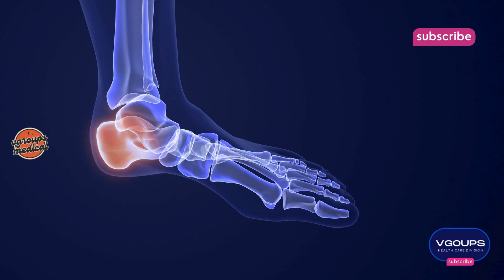"Ankle Sprains Explained: Symptoms, Prevention, Treatment & Global Impact"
"Welcome to our in-depth guide on ankle sprains! In this video, we cover everything you need to know about this common injury:

What is an Ankle Sprain? Learn about the causes and different grades of ankle sprains.
Historical Discovery: Find out who discovered ankle sprains and when.
Epidemiology: Explore the global impact and country-wise prevalence of ankle sprains.
Symptoms: Identify the signs and symptoms of an ankle sprain.
Prevention: Discover tips and strategies to prevent ankle sprains.
Treatment: Learn the best practices for treating an ankle sprain and the recovery process.
Whether you're an athlete, a casual exerciser, or just curious, this video will provide valuable insights into ankle sprains and how to manage them effectively.